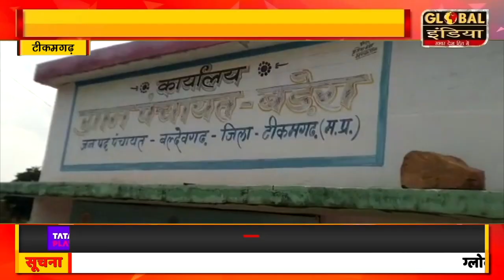ग्राम पंचायत बड़ेरा मैं लाड़ली बहना प्रमाण पत्र वितरित किए गए